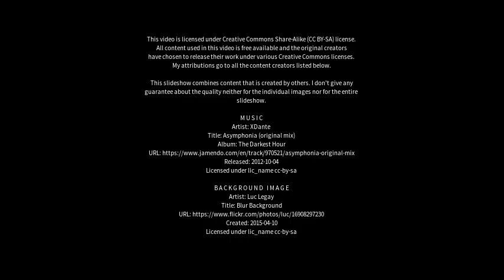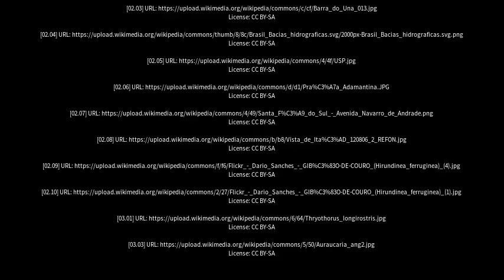Best places to visit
Best places to visit - Juquiá (Brazil) Best places to visit - Slideshows from all over the world - City trips, nature pictures, etc.